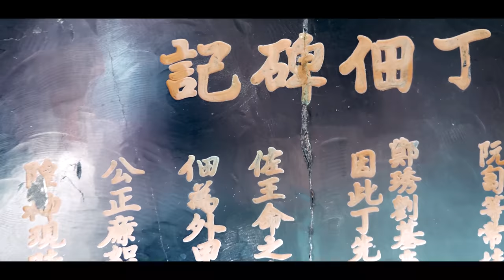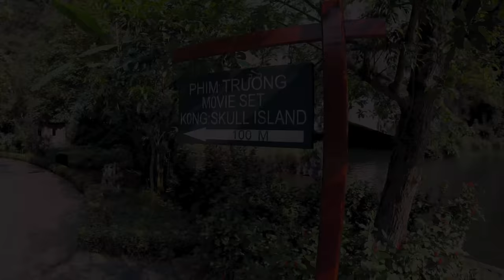SAFETY FIRST! Row boat CAVE TOUR in Tam Coc Vietnam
Tam Coc (Ninh Binh) is usually described as Ha Long Bay on land. In today's episode Fin gets to journey through several caves and temple tours on the Tam Coc Cave Tour.

You'll never believe our guide rowing our small boat with her feet!

TRIPPED TRAVEL GEAR:
Products made by Tim and Fin. High quality travel gear without the name brand price.

TRIPPED Packing Cubes

TRIPPED Backpack

ABOUT US:
We’re traveling full time, living on our own terms and showing you the up-close-and-personal details of us figuring it out along the way. Sometimes it’s about navigating big, life-altering decisions. Sometimes it’s about navigating the seemingly lawless free-for-all that is driving in Hanoi. It’s moments of triumph and moments of panic. The good, the bad, the ugly – and most importantly, the real and real funny.

We’re not here to tell you “how it’s done.” Just how we’ve done it. And that whatever it is that’s calling you - the way you’ll do it is much more attainable than it may seem. We believe the world’s a more interesting place when people reject convention in favor of what they actually care about. This is us putting that idea to the test – one budget spreadsheet, RV renovation and mountain-peak drone video at a time.